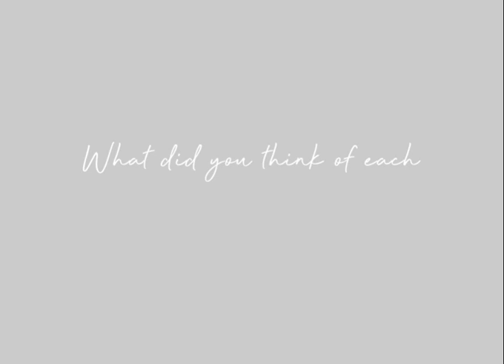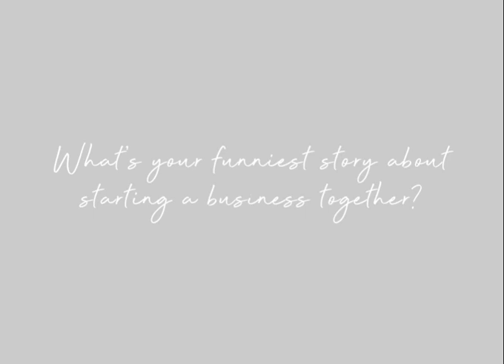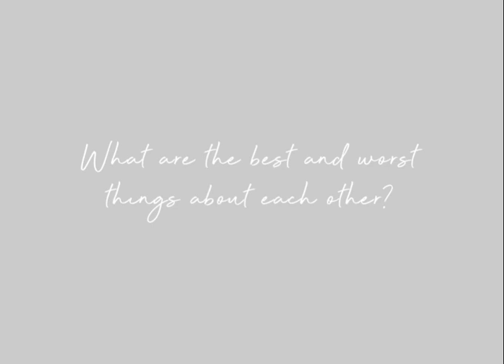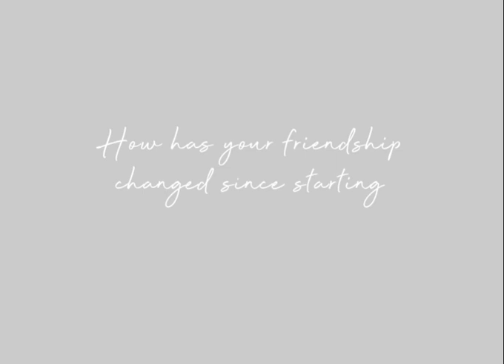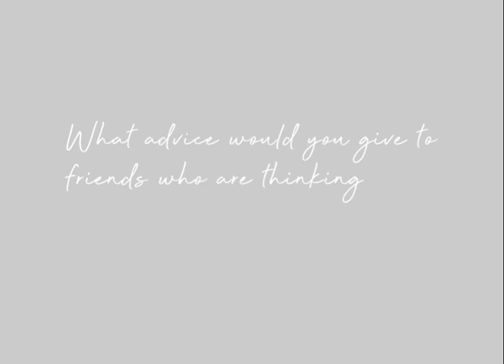MV VOICES | National Friendship Day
It’s National Friendship Day, so we’ve turned to co-Founders and longtime friends Liz and Lisa to discuss friendship both in and out of business...